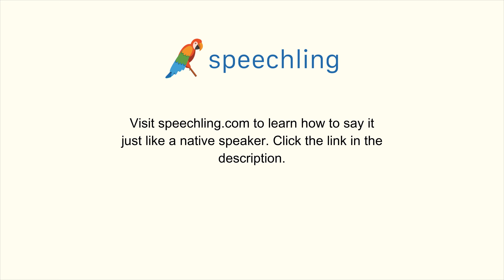How to say "Divide" in Chinese (Simplified)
Male Voice:
分配

Female Voice:
分配

Male Voice Translation:
Divide

Female Voice Translation:
Divide